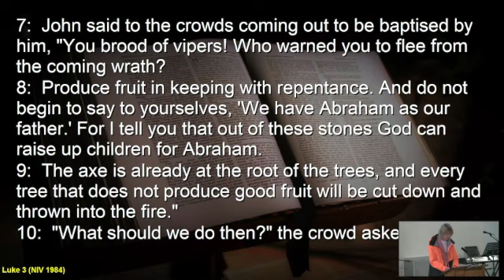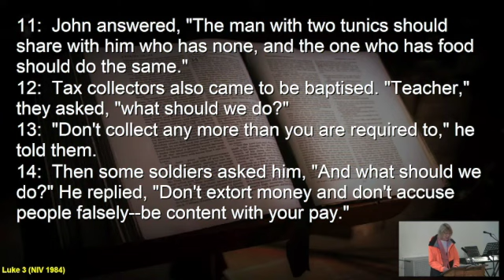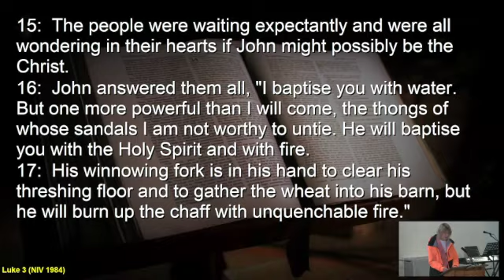Sunday 12th December 2021| Dr Phil Walsh | Sermon | Ivybridge Methodist Church